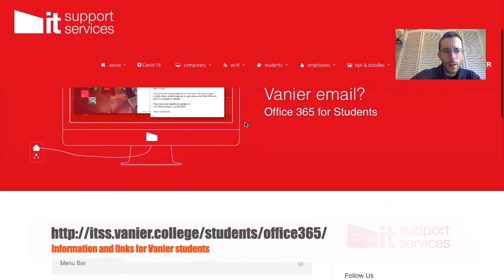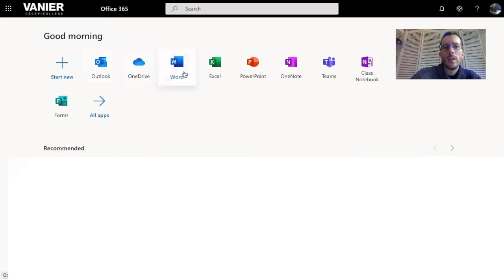How to access MS Teams ?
Instructions for Vanier Students on how to access teams